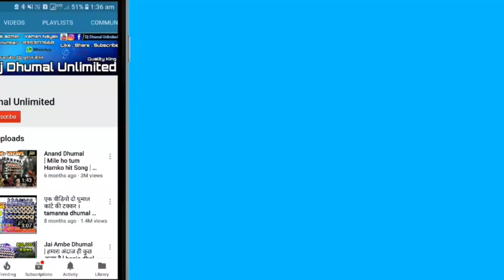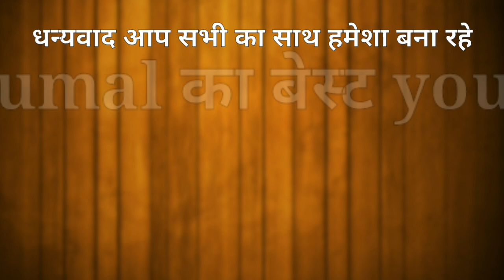दुर्ग शहर का राजा Sai kripa का बाजा | Sai Kripa DHUMAL durg | awesome light | Dj Dhumal Unlimited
हेलो दोस्तो 😘

आज आप देख रहे | kgn नाना साहेब साई कृपा धुमाल ।